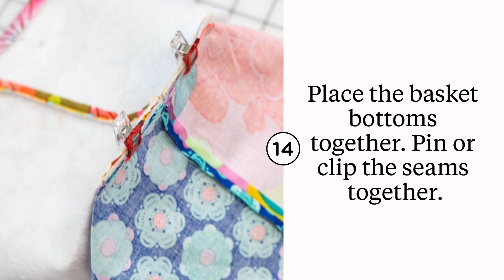How to Sew an Easy Fabric Basket with 10" Squares!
I love sewing projects that use pre-cut fabrics but I often have a handful of leftovers pieces that I’m not sure what to do with. That’s why I designed this easy basket that you can sew with 10’’ layer cake squares! It’s a fast and easy to sew fabric basket that’s reversible too.